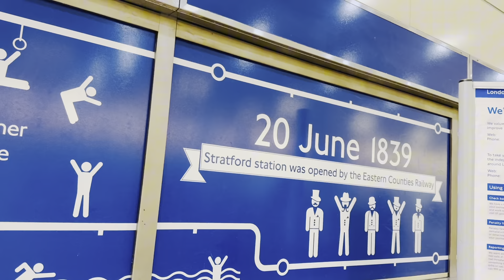પફ બનાવ્યા પણ બળી ગયા અને તબિયત થોડી બગડી ગઈ 😔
Hit likes